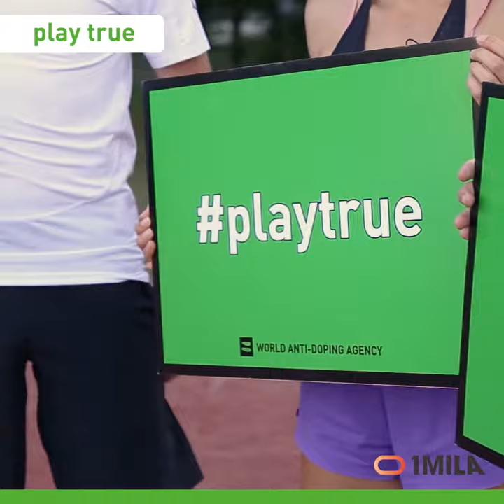Witold Bańka bije rekord życiowy na dystansie 1Mili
Film z próby bicia rekordu życiowego na dystansie 1Mili w wykonaniu Witolda Bańki, szefa Światowej Agencji Anty-Dopingowej.  Warszawa, stadion Agrykoli, 12 sierpnia 2020

Źródło: WADA, 1Mila.pl